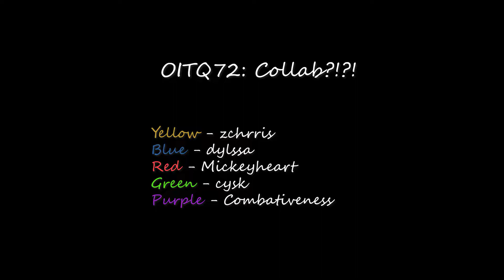OITQ72: Collab?!?!?!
I did a group collab?!?!? Woah that's rare. Lol hope you enjoy all the captions XD.
Creator (download link is in comments)